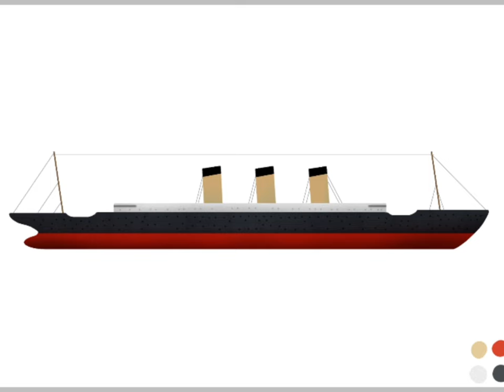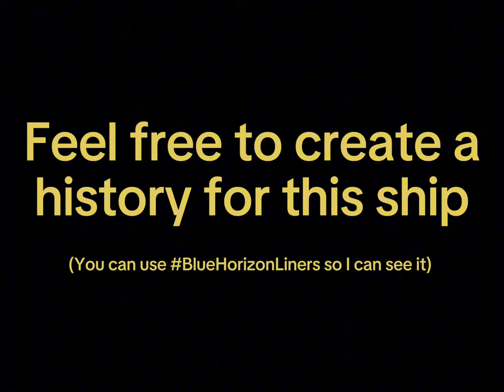◆ Digital Painting - **FICTIONAL** - SS Gasta ◆